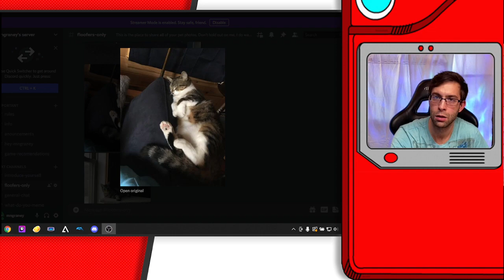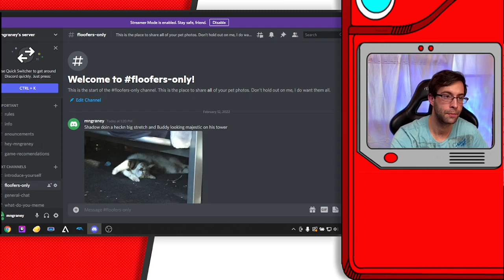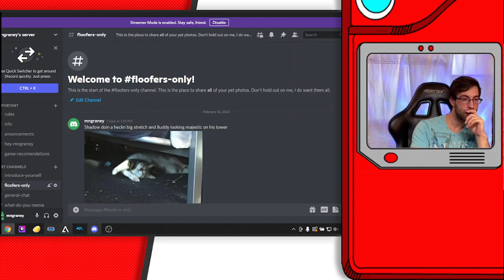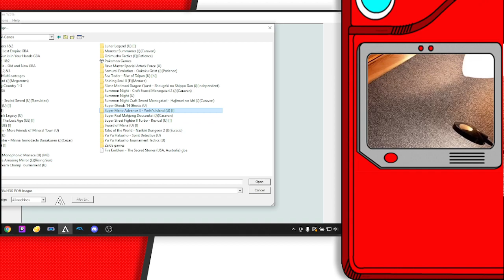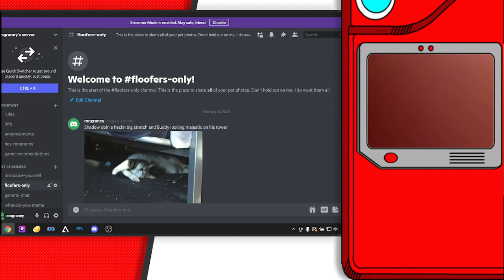Personal and Channel Update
Just a little update on me and my gaming and streaming schedule